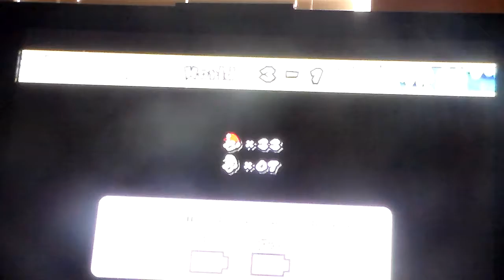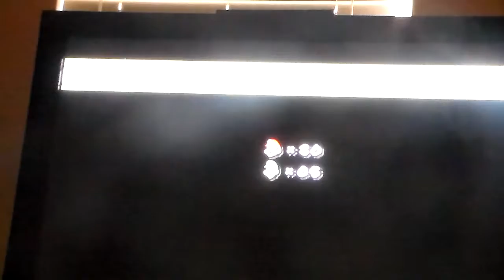New Super Mario Bros Wii Episode 5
It Time For Game Is Being A Asshole To Me in World 3